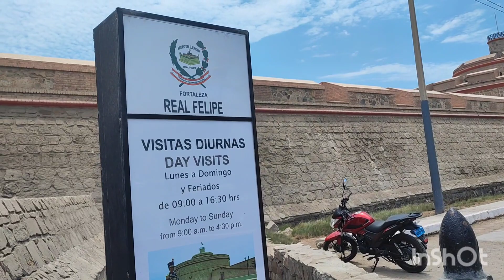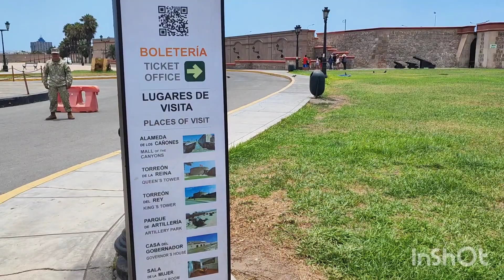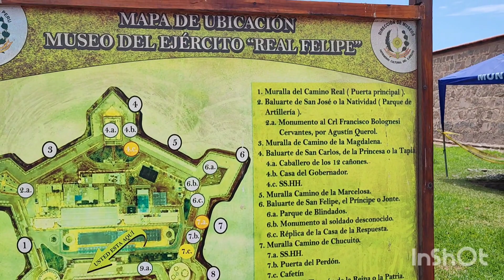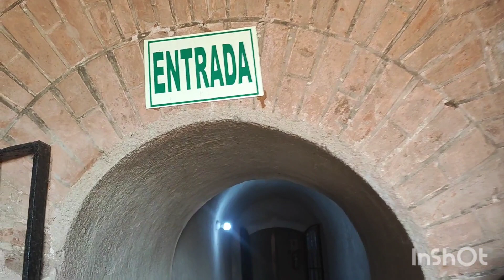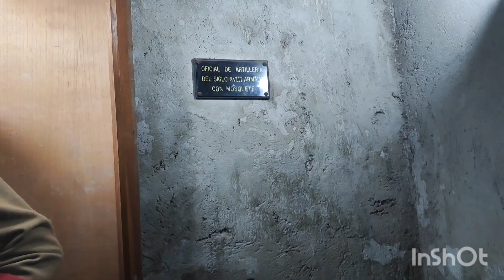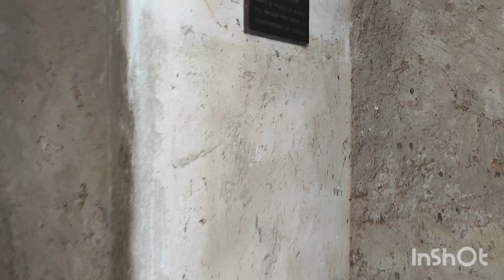Fortaleza Real San Felipe - Lima - Peru